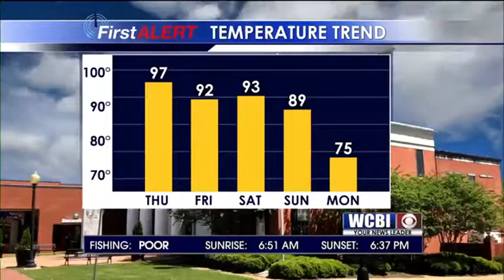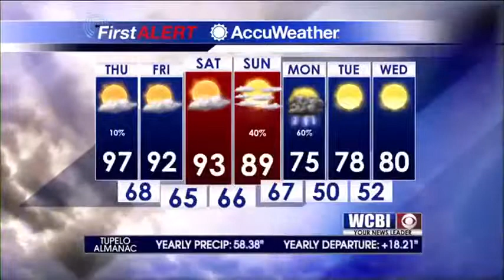Wednesday 10 p.m. Forecast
Chief Meteorologist Keith Gibson has the latest forecast